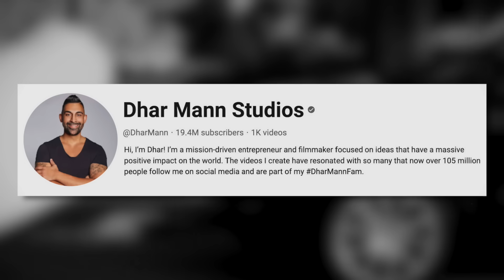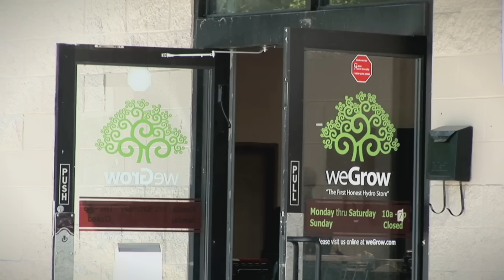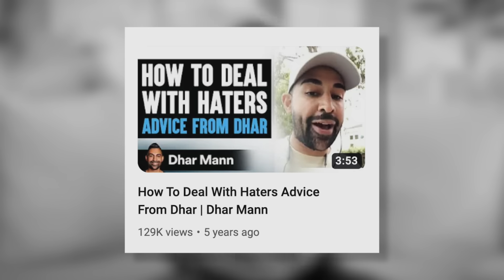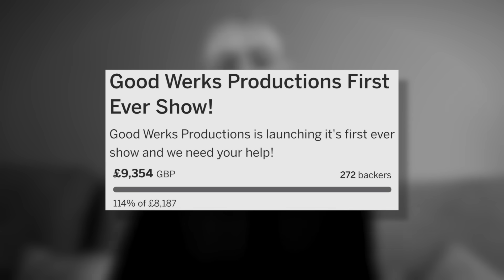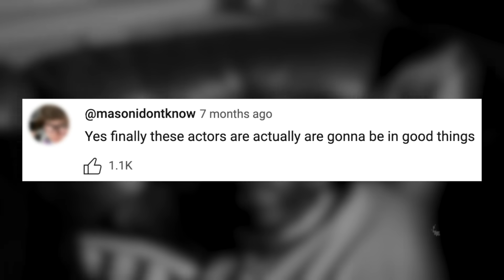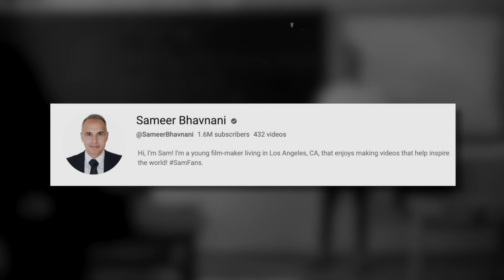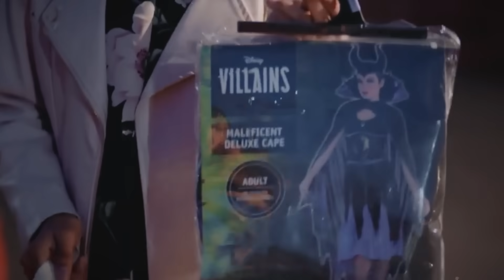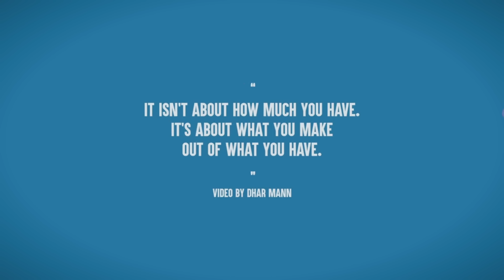The Dhar Mann Nightmare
Dhar Mann’s best known for his inspirational videos! Unfortunately, he's inspiring me to end it.

In today’s video, I take a look at YouTube’s most motivational man, the channels he’s inspired, and the rocky road he took to get there.